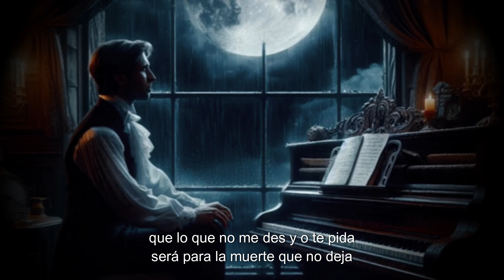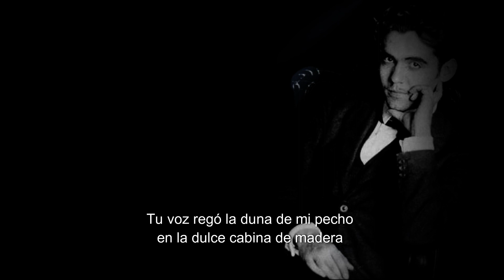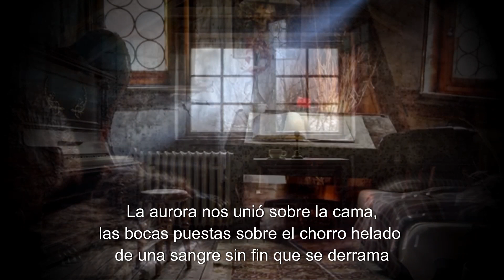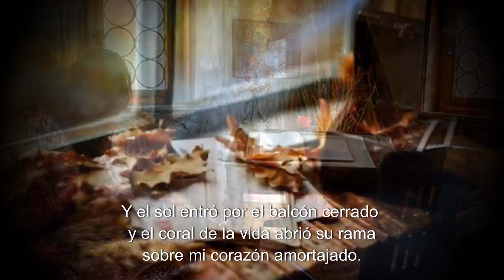FEDERICO GARCÍA LORCA-“Sonetos del amor oscuro”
Queridos amigos amantes de la poesía lorquiana, “Sonetos del amor oscuro” es una colección de 11 sonetos escritos por Federico García Lorca entre los años 1935 y 1936.  Poemas que, rompiendo con la larga tradición de una civilización encogida de pudor, no se limitan a aludir el cuerpo o a insinuar el deseo: los muestra en todo su esplendor, los despliega con palabras embriagadoras y turbadoras.  Los invito a escuchar este horizonte poetico, que yo les recito con todo el cariño y respeto que siento por las letras de uno de los nombres más insignes de la literatura española.
❤️ MUCHAS GRACIAS POR ESCUCHAR. ❤️

“SONETOS DEL AMOR OSCURO”
DE FEDERICO GARCÍA LORCA.

MARCAS DE TIEMPO:

 00:00 Inicio
00:09 Soneto de la guirnalda de rosas
01:14 Soneto de la dulce queja
02:08 Llagas de amor
03:09 El poeta pide a su amor que le escriba
04:10 El poeta dice la verdad
05:05 El poeta habla por teléfono con el amor
06:04 El poeta pregunta a su amor por la “Ciudad Encantada” de Cuenca
06:58 Soneto gongorino en que el poeta manda a su amor una paloma
07:57 ¡Ay voz secreta del amor oscuro!
09:12 El amor duerme en el pecho del poeta
10:06 Noche del amor insomne